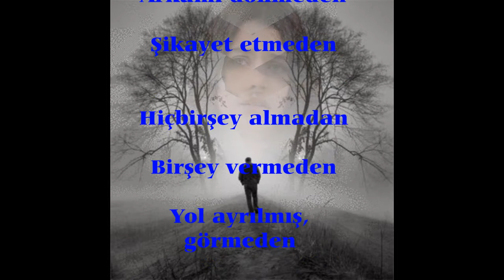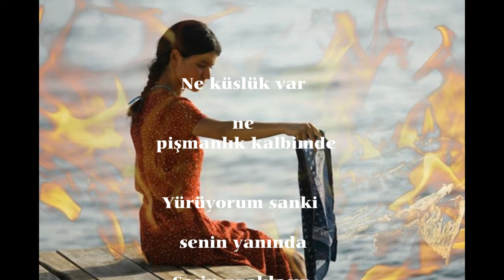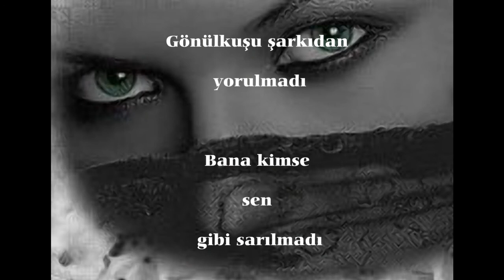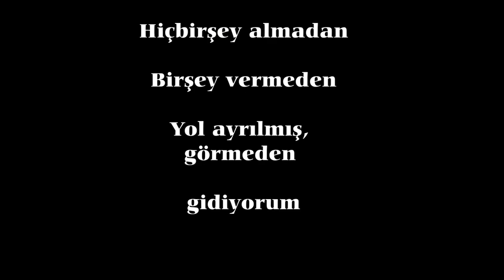kazım koyuncu gidiyorum